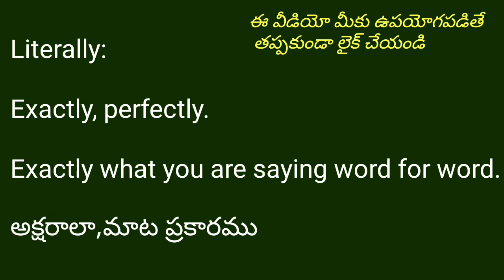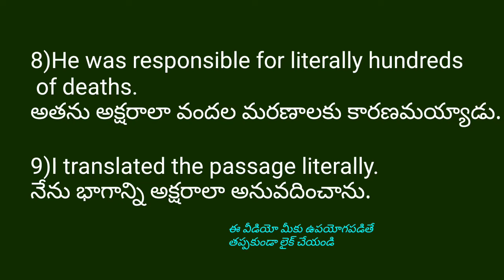Literally meaning/ useful vocabulary.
literally meaning spokenEnglish#classesinTelugu#